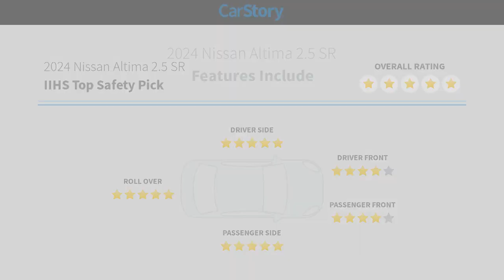2024 Nissan Altima NP58487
2024 Nissan Altima 2.5 SR

Recent Arrival! CVT with Xtronic. 27/37 City/Highway MPG